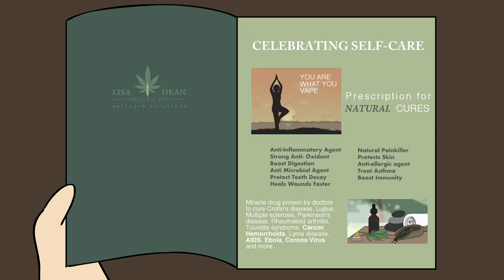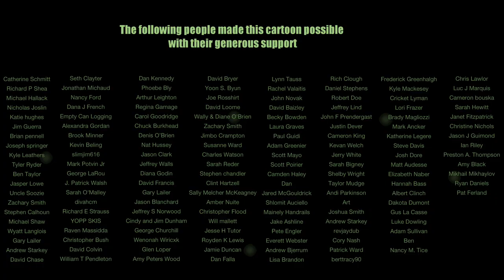Temp Tales: The Great Lost Strain Episode 2 | Maine Cartoon Series